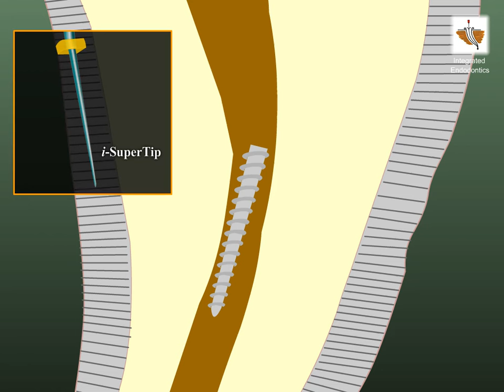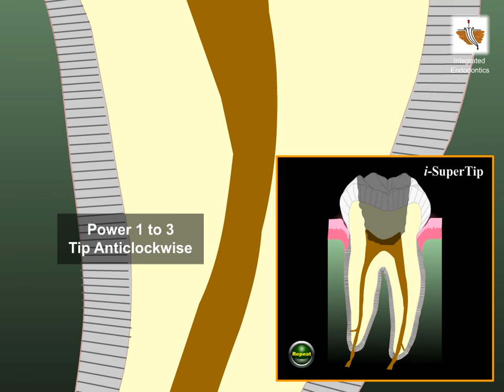Removal of broken instrument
i-SuperTip - Removal of broken instrument, Multipurpose Ultrasonic Tips